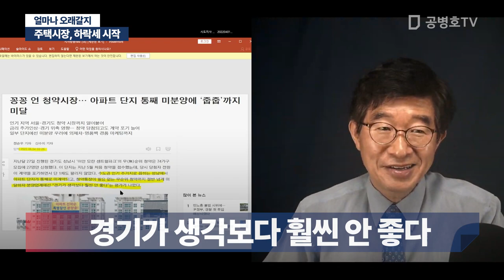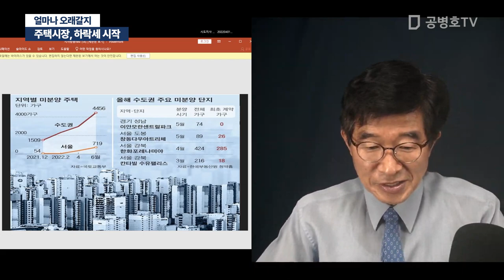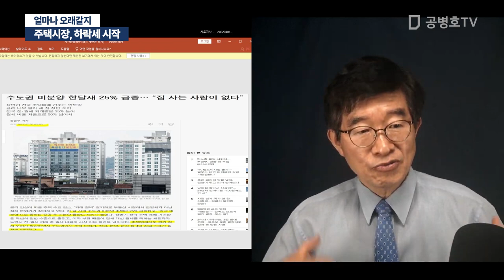주택시장, 길고 긴 하락세, 시작 / 얼마나 오래갈지 / 힘든 사람들이 많이 나올 것 [공병호TV]